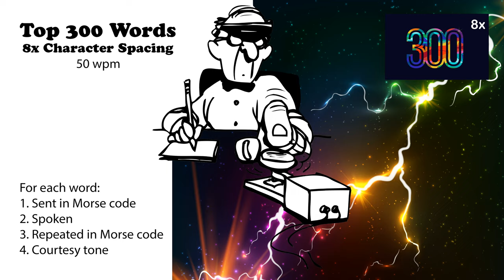8x Character Spacing - Top 300 Words - 50wpm